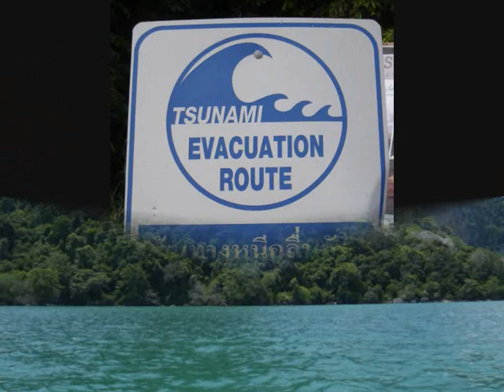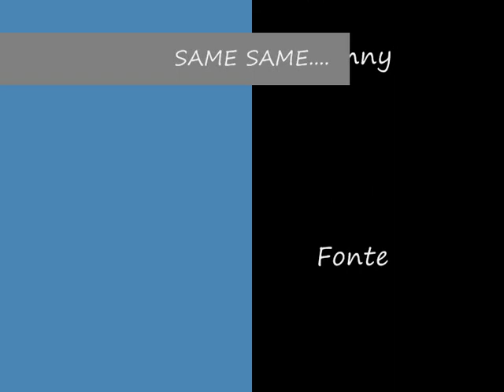thailand 2009 0001